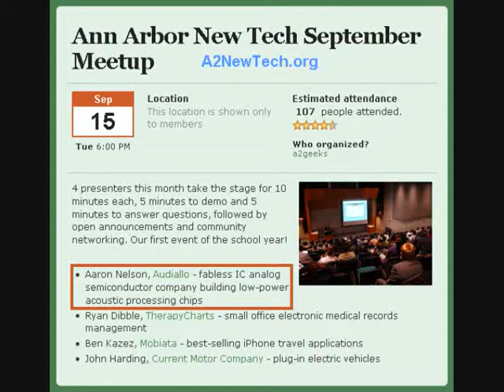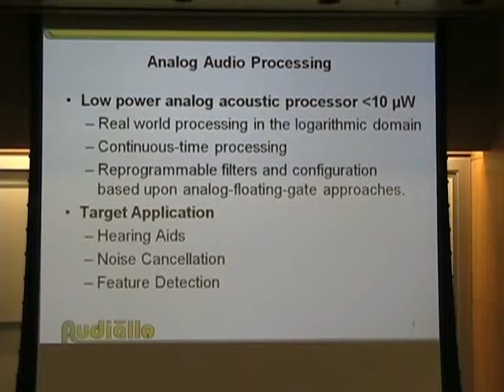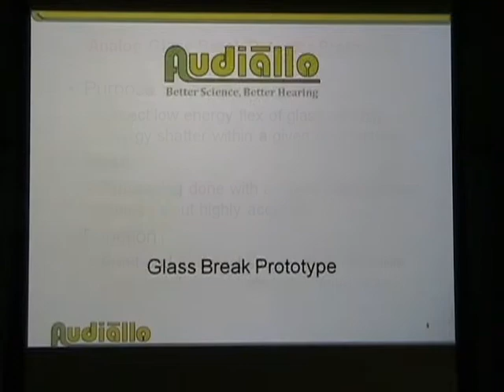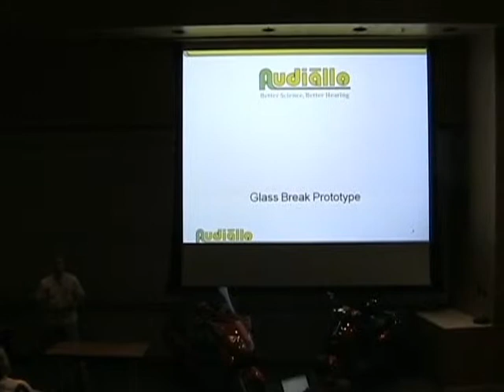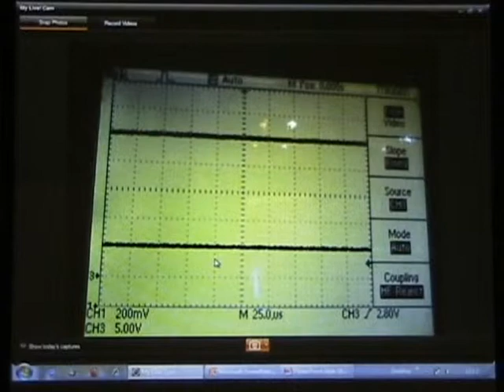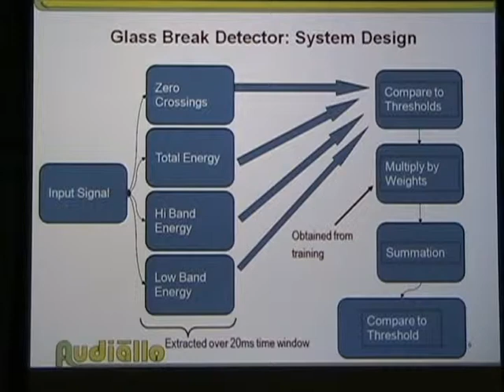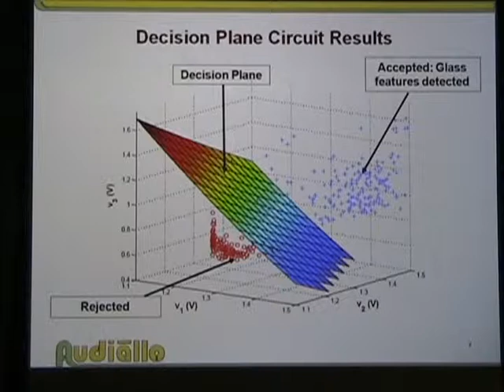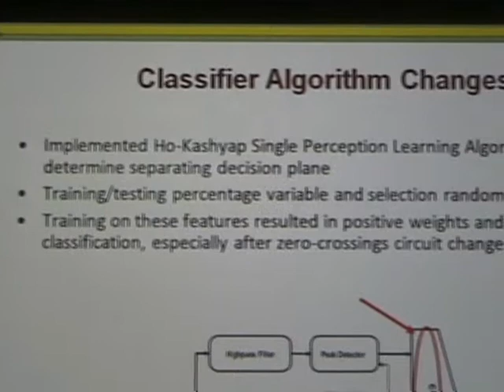20090915 A2Newtech Part1 Audiallo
A2NewTech September 15, 2009 - Part 1 - Aaron Nelson, Audiallo
(re-uploaded to Youtube after Blip.TV version was taken down)

4 presenters this month take the stage for 10 minutes each, 5 minutes to demo and 5 minutes to answer questions, followed by open announcements and community networking.

1. Aaron Nelson, Audiallo - fabless IC analog semiconductor company building low-power acoustic processing chips
2. Ryan Dibble, TherapyCharts - small office electronic medical records management
3. Ben Kazez, Mobiata - best-selling iPhone travel applications
4. John Harding, Current Motor Company - plug-in electric vehicles

Video by Roger Rayle for A2NewTech